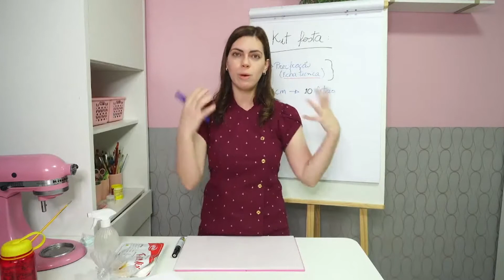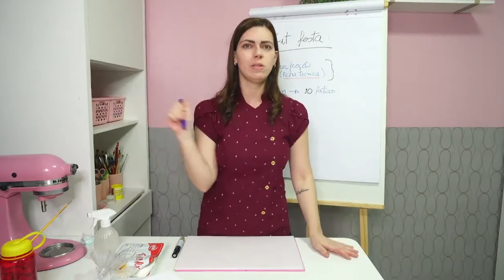A estratégia para você faturar mais com doces modelados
Essa estratégia me faz vender mais, pois consigo organizar melhor minha produção, deixando ela mais eficiente e lucrativa.

E você vende doces modelados por unidade ou por kit fechado?